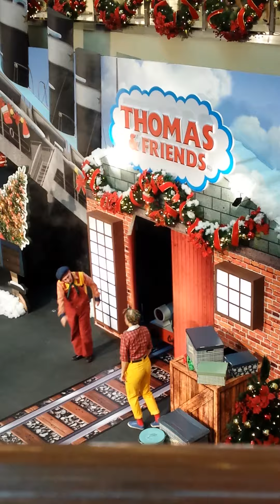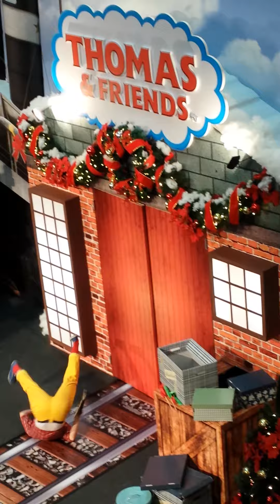Thomas the train show in Dec 2013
At city square mall December 2013, Singapore